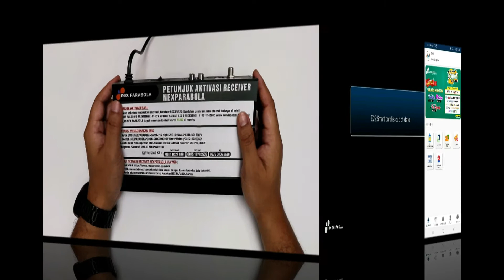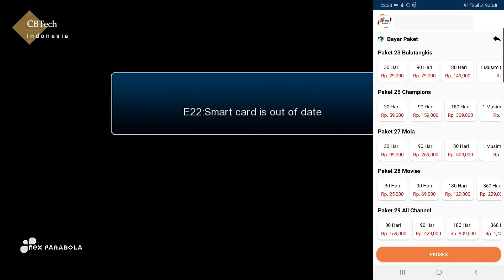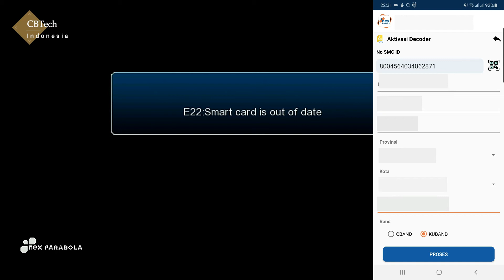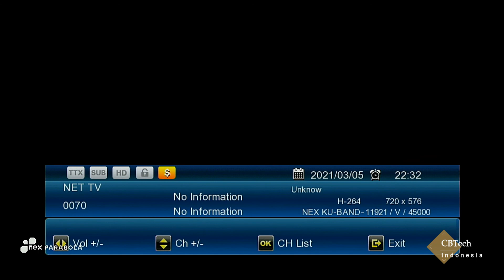Hanya 11 Detik Langsung Clink Aktivasi Nex Garuda G2 | Berlaku Sama Untuk Semua Varian Nex Parabola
Cara aktiviasi nex parabola garuda g2 menggunakan aplikasi "NEX PARABOLA", berlaku sama untuk varian lainnya seperti g1,  mola nex parabola hitam, nex parabola merah, kuning dan semua varian nex parabola. Selain menggunakan aplikasi dapat juga dengan menggunakan sms, website, dan WA. Aktivasi dapat dilakukan pada telkom 4 cband dan ses9 kuband. Nex parabola garuda g2 merupakan receiver hybrid, dapat digunakan pada cband dan kuband.

Link Pembelian :
1. Shopee Garuda G2 (Nex Parabola)
2. Shopee Garuda G2 (Nex Parabola)
3. Lazada Garuda G2 (Nex Parabola)
4. Blibli Garuda G2 (Nex Parabola)
5. Tokopedia Garuda G2 (Nex Parabola)
6. Bukalapak Garuda G2 (Nex Parabola)